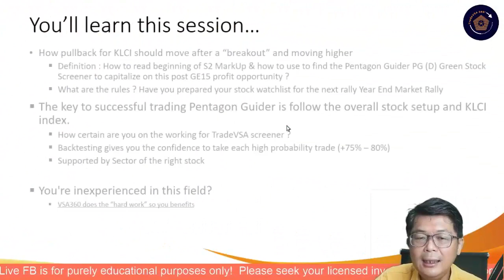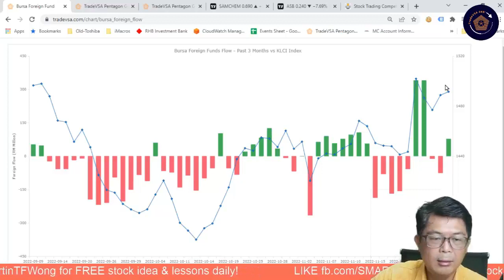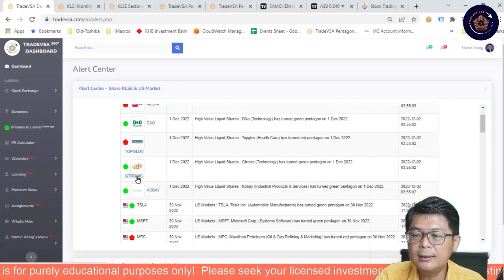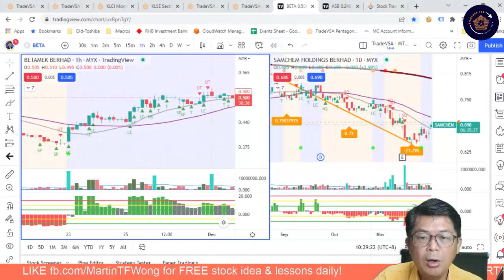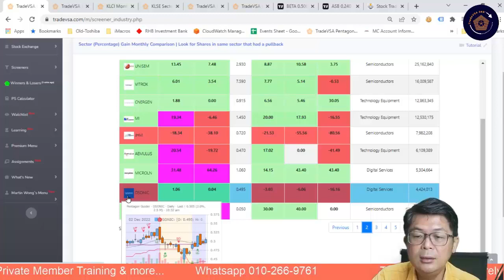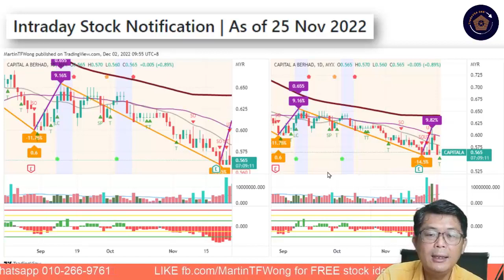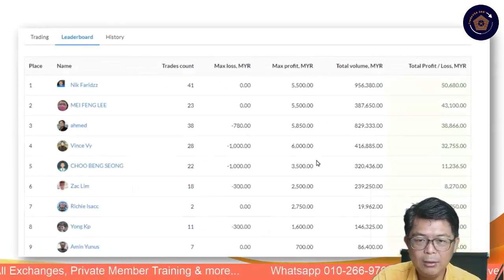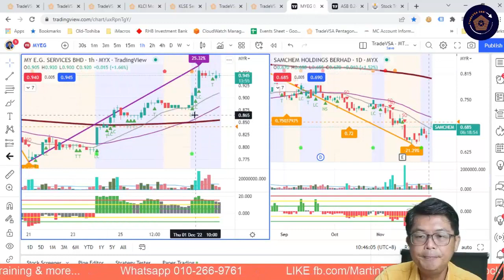[2-Dec] Trade with TradeVSA | KLCI Dec 2022 rally begin... | EP 49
📱Use SMARTRobie mobile app, a Stock Market AI Asistance for Free Stock Ideas!

- FREE stock trade idea surprises
- 9.30 nitely, Mon & Fri for Stock Analysis and Review on FB LIVE.